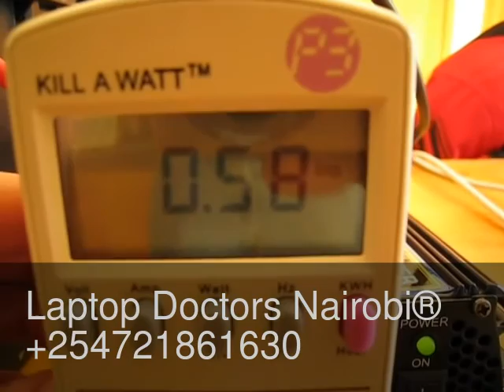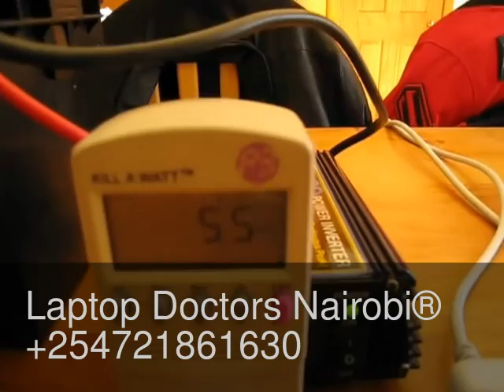Solar Powered Laptop System- (Laptop Repair Nairobi)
We are specialists in laptop repairs and laptop screen repairs for both trade and the general public.
At Laptop Doctors Nairobi we provide Laptop repairs for home users and business IT services at affordable prices. We cover most of the Nairobi areas and visit home or office at your convenient date and time.